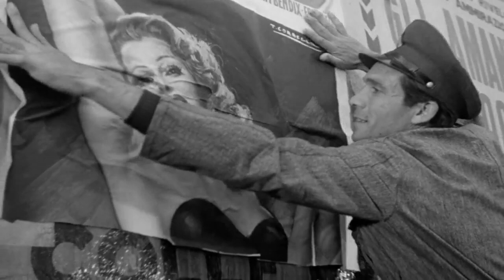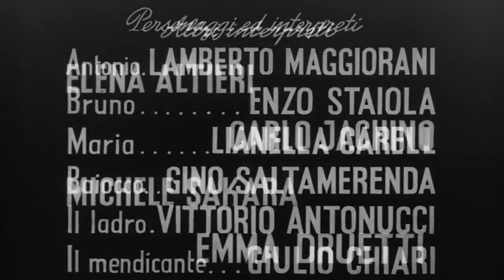Bicycle Thieves (ENG Sub)| Masterpiece By Vittorio De Sica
Bicycle Thieves (Italian: Ladri di biciclette), also known as The Bicycle Thief, is a 1948 Italian neorealist drama film directed by Vittorio De Sica. It follows the story of a poor father searching in post-World War II Rome for his stolen bicycle, without which he will lose the job which was to be the salvation of his young family.
The Bicycle Thief is without a doubt De Sica's masterpiece of Italian neorealism filmmaking. It is a true landmark in cinema history.

Adapted for the screen by Cesare Zavattini from the 1946 novel by Luigi Bartolini, and starring Lamberto Maggiorani as the desperate father and Enzo Staiola as his plucky young son, Bicycle Thieves received an Academy Honorary Award (most outstanding foreign language film) in 1950, and in 1952 was deemed the greatest film of all time by Sight & Sound magazine's poll of filmmakers and critics; fifty years later another poll organized by the same magazine ranked it sixth among the greatest-ever films. In the 2012 version of the list the film ranked 33rd among critics and 10th among directors.

The film was also cited by Turner Classic Movies as one of the most influential films in cinema history and it is considered part of the canon of classic cinema. The film was voted number 3 on the prestigious Brussels 12 list at the 1958 World Expo, and number 4 in Empire magazine's "The 100 Best Films of World Cinema" in 2010. It was also included on the Italian Ministry of Cultural Heritage’s 100 Italian films to be saved, a list of 100 films that "have changed the collective memory of the country between 1942 and 1978.

This video is not monetized and is intended for just watch & entertainment purposes.